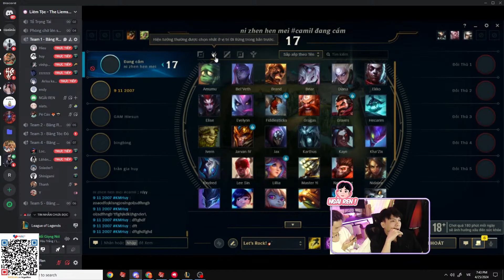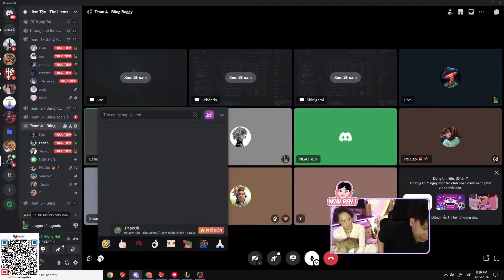NGÀI REN - BÌNH LUẬN TRẬN CUSTOM GIỮA CÁC TÀI NĂNG TRẺ THẾ HỆ KẾ TIẾP CỦA VCS - CHỈ TOÀN COMBAT!!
Các học trò của ngài cho ngài bấm vào nút đăng ký để vào lớp học của ngài nè💟

             NGUYEN VAN TRONG
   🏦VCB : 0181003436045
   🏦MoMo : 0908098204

➤Editor :   @tobie3007

Cảm ơn mọi người đã theo dõi! 💟💟